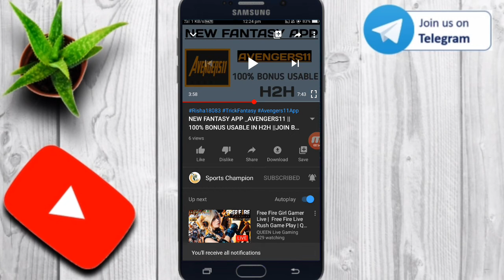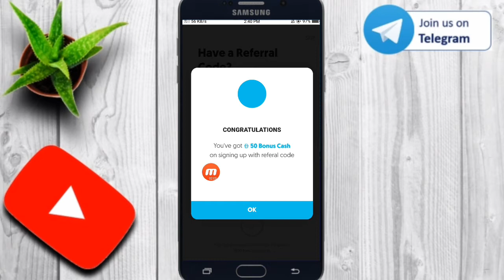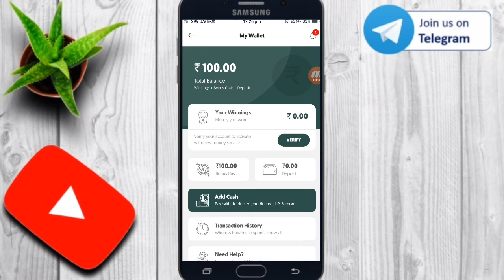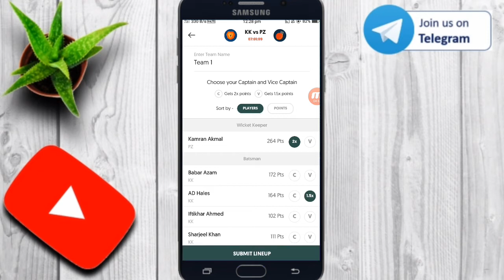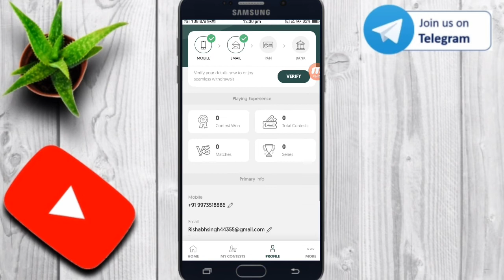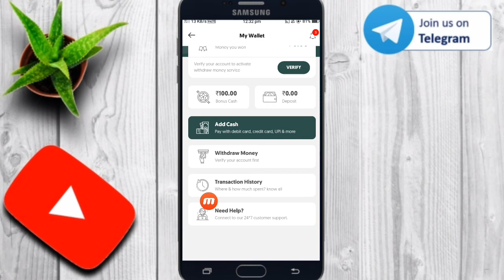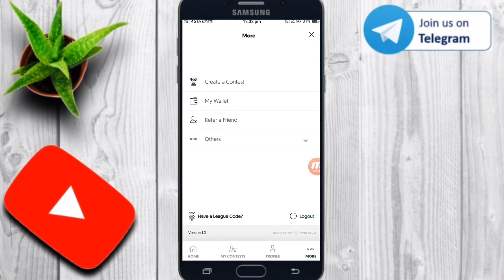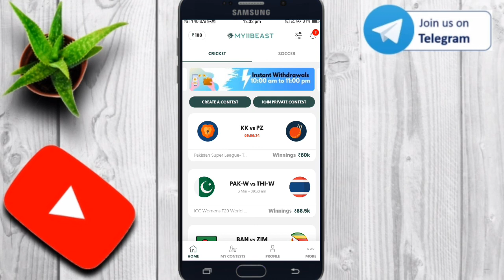NEW FANTASY APP | MY11BEAST || 100% BONUS USABLE || FREE LEAGUE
☑️Refer Code ➡CA021C
☑️Refer Code ➡CA021C

Related Quries
➡My11beast App
➡New Fantasy App
➡100% Bonus usable

Fantasy is Game of Skill and Knowledge.

Note:-
This video/Channel Doesn't Support Any Gambling and illegal activites.This is Only For Educational and Informational Purposes.